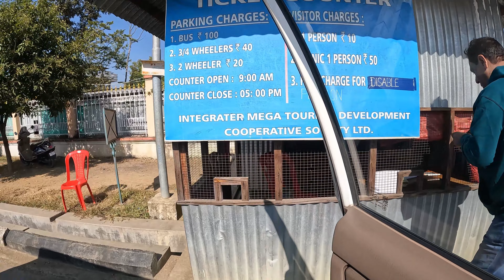Khongjom War Memorial | Andro Village | Manipur | Complete Tour (Day 8)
Khongjom War Memorial:
It is located in Khongjom, which is about 36 km from Imphal, the capital city of Manipur. The memorial is dedicated to the brave soldiers who fought in the historic Battle of Khongjom in 1891, which marked the end of the Manipur's independence.

At the memorial, visitors can see a tall, imposing statue of Paona Brajabashi, the Manipuri warrior who led the resistance against the British forces during the battle. There are also numerous exhibits and displays that showcase the weapons, clothing, and other artifacts used by the Manipuri soldiers during the war.

Visitors can take a guided tour of the memorial to learn more about the history of the battle and the role it played in Manipur's struggle for independence. The memorial also hosts cultural programs and events, including traditional dance performances and music concerts.

The surrounding area is also known for its natural beauty, with lush green hills and scenic landscapes. Visitors can take a stroll around the memorial and enjoy the breathtaking views of the surrounding countryside.

Andro  Village:

It is a small traditional village located about 27 km from Imphal, the capital city of Manipur. The village is known for its rich cultural heritage, and visitors can experience the unique way of life of the locals.

One of the main attractions in Andro village is the Andro Cultural Complex, which houses a museum and a handicrafts center. The museum displays various artifacts, traditional clothing, and household items that are unique to Manipuri culture. Visitors can learn about the history and culture of Manipur, and also see how the traditional crafts are made by the local artisans.

The handicrafts center offers visitors the opportunity to see traditional crafts such as pottery, handloom weaving, and bamboo and cane work. Visitors can watch the artisans at work and even purchase souvenirs and handicrafts to take home.

Andro village is also known for its traditional dances, music, and festivals. The Lai Haraoba festival, which celebrates the deities of Manipur, is one of the major festivals in the village. During the festival, visitors can witness traditional dances and performances and also try local delicacies.